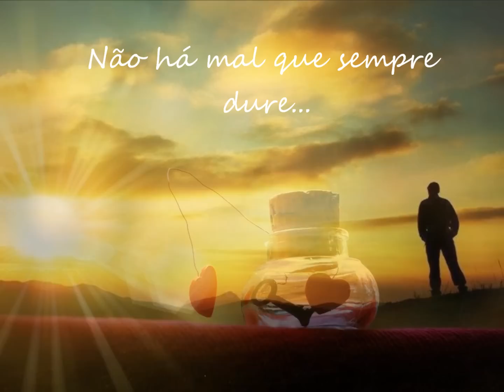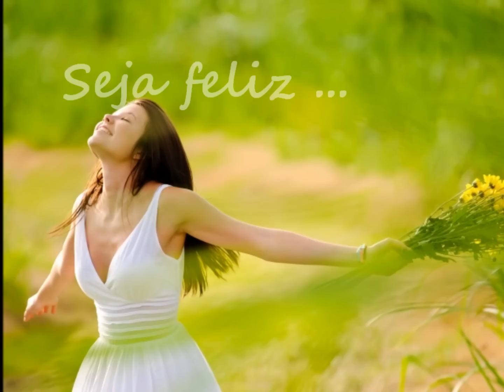Elizabete Lacerda 🎵 ALELUIA ✨ Hallelujah (Cover)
Fale conosco e adquira a coletânea musical de ELIZABETE LACERDA, disponível em PENDRIVES, CD's e LINKs para DOWNLOAD: 📲 (WhatsApp) ou 📨 .

Em dias de fome, desesperança,  guerra e luta entre os povos, uma canção de paz!
Com carinho...
Elizabete Lacerda

ORIGINAL:
Leonard Cohen

Hallelujah, hallelujah
Hallelujah, hallelujah

And she broke your throne and she cut your hair

Hallelujah, hallelujah
Hallelujah, hallelujah

Now, maybe there's a god above
As for me, all I ever learned from love
Is how to shoot at someone who outdrew you
But it's not a crime that you're here tonight
It's not some pilgrim who claims to have seen the light, no
It's a cold and it's a very broken Hallelujah

Hallelujah, hallelujah
Hallelujah, hallelujah

Hallelujah, hallelujah
Hallelujah, hallelujah

Oh, people, I've been here before
I know this room and I've walked this floor
You see, I used to live alone before I knew you
But listen love, love is not some kind of victory march, no
It's a cold and it's a very lonely Hallelujah

Hallelujah, hallelujah
Hallelujah, hallelujah

There was a time you let me know
But now, now you never even show it to me, do you?
I remember when I moved in you
And the holy dove, she was moving too
And every single breath that we drew was Hallelujah

Hallelujah, hallelujah
Hallelujah, hallelujah

I've done my best, I know it wasn't much
I couldn't feel, so I learned to touch
I've told the truth, I didn't come here to fool you
I'll stand right here, before the Lord of Song
With nothing, nothing on my tongue but Hallelujah

Hallelujah, hallelujah
Hallelujah, hallelujah

Hallelujah, hallelujah
Hallelujah, hallelujah